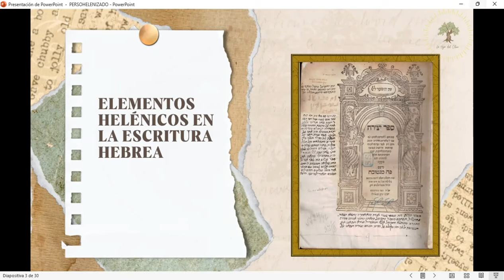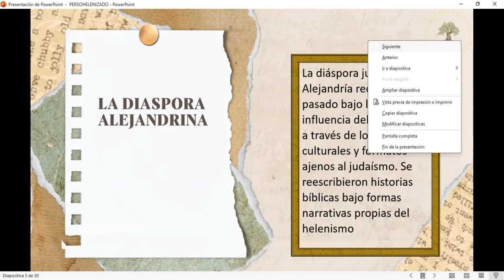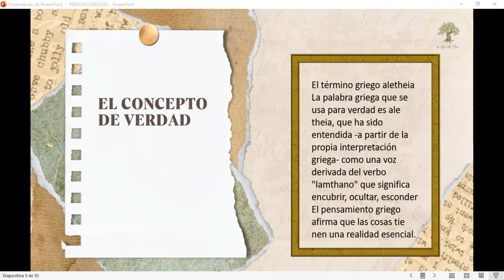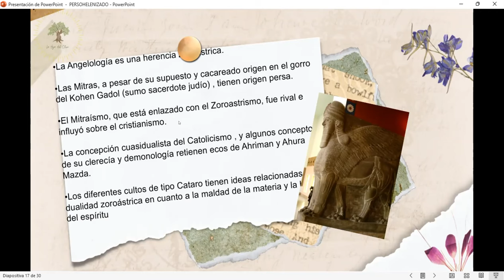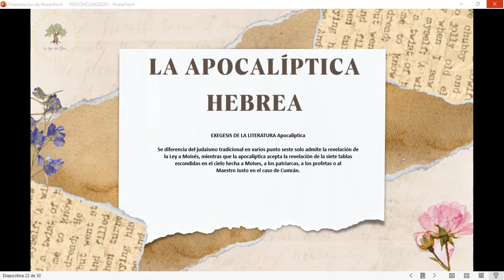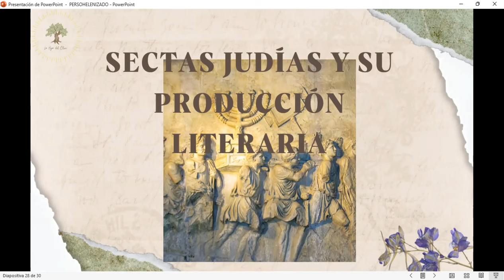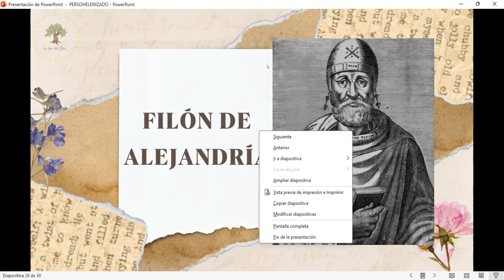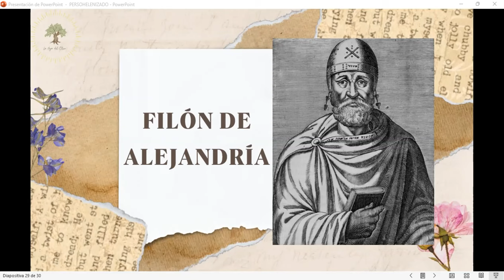Curso Nuevo Testamento (Clase 2) EL MUNDO JUDÍO PERSOHELENIZADO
¡Bienvenidos a la segunda clase de nuestro curso sobre el Nuevo Testamento! En esta sesión, Juan Reta nos lleva a explorar el fascinante mundo judío persohlenizado, un contexto crucial para entender el desarrollo del cristianismo en sus inicios. A lo largo de esta clase, analizaremos cómo las influencias culturales y políticas de los imperios romano y persa moldearon la vida y las creencias de los judíos en la época de Jesús.

Durante el episodio, abordaremos los siguientes temas:

La Dualidad Cultural: La interacción entre las culturas griega y persa y su impacto en el judaísmo tardío y el cristianismo primitivo.
El Imperio Persa: Un análisis del vasto imperio persa y su influencia en la región, incluyendo su relación con Jerusalén y el judaísmo.
La Influencia Helenística: Cómo la cultura helenística se entrelazó con las tradiciones judías, afectando la forma en que se entendían las escrituras y las prácticas religiosas.
Elementos Helénicos en la Escritura Hebrea: Exploraremos ejemplos de cómo las ideas y narrativas helenísticas se integraron en los textos hebreos.
La Diáspora Judía: La expansión de los judíos en el imperio de Alejandro Magno y cómo esto influyó en la formación de nuevas identidades y prácticas religiosas.
Temas destacados:

La importancia de la paideia griega en la educación y formación de los primeros cristianos.
La adaptación de mitos y narrativas de otras culturas en la literatura hebrea.
La evolución de la figura de Yahvé y su representación en el contexto de la influencia persa y helenística.
Este episodio es una invitación a profundizar en el contexto histórico y cultural que rodea el Nuevo Testamento y a entender cómo estas influencias han dado forma a la fe cristiana. Déjanos tus comentarios y reflexiones sobre cómo estas enseñanzas impactan tu comprensión del cristianismo.

CLASE II
EL MUNDO JUDÍO PERSOHELENIZADO
  A) ELEMENTOS HELÉNICOS EN LA ESCRITURA HEBREA
  B) ELEMENTOS PERSAS, SIRIOS Y MESOPOTÁMICOS EN LA ESCRITURA HEBREA
  C) LA APOCALIPTICA HEBREA.
  D) SECTAS JUDÍAS Y SU PRODUCCIÓN LITERARIA
  E) FILÓN DE ALEJANDRÍA